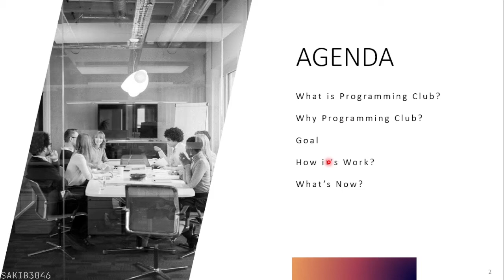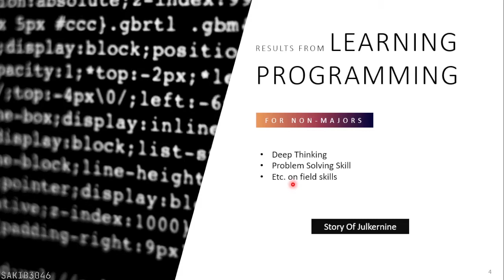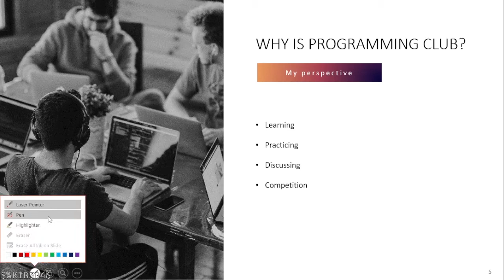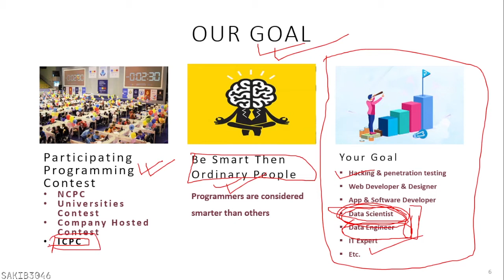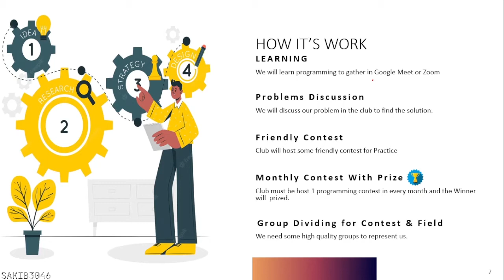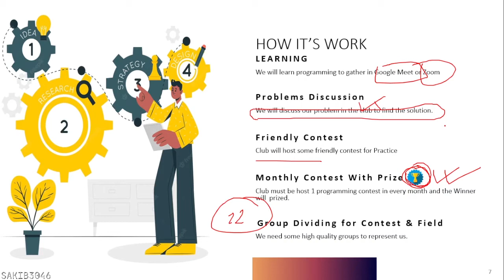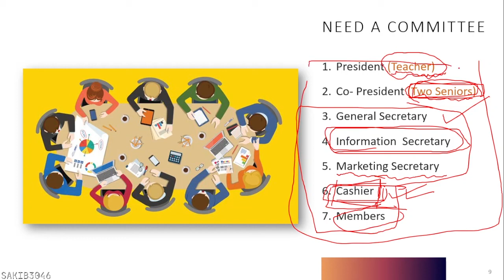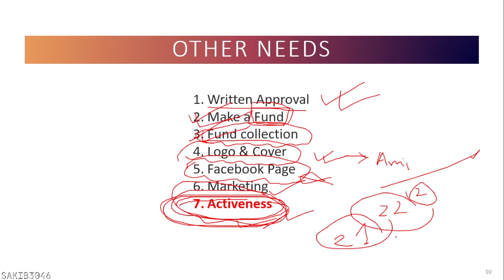Kabi Nazrul Govt. College Programming Club Introduction Video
Instructor : MD SAKIB HASAN
Department: Mathematics